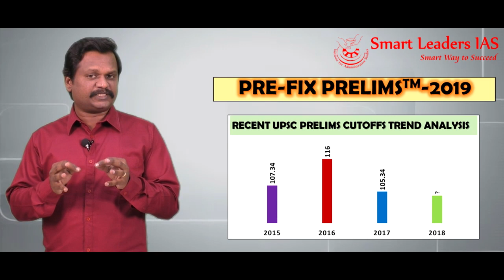PRE-FIX PRELIMS 2019 | TEST SERIES | UPSC | IAS | SMART LEADERS IAS | CHENNAI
Presenter: S .Sivarajavel , Founder Director.
Topic(s):  PRE-FIX UPSC IAS PRELIMS TEST SERIES 2019.

COMPLETE SCHEDULE-